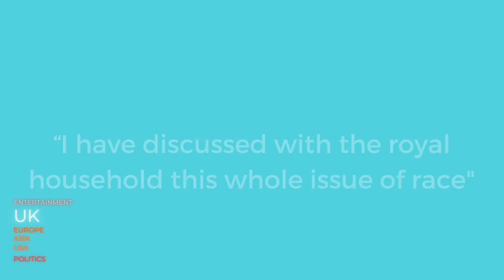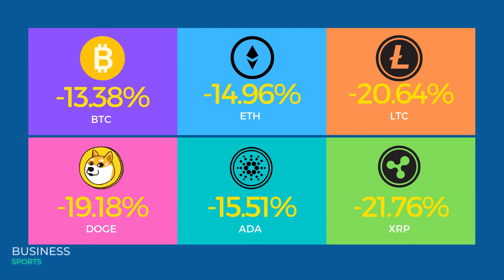Sarah Ferguson says she ‘made a commitment’ to Prince Andrew despite divorce - UK NEWS BRIEFING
0:00​​ | Intro - Top 3 headlines
0:41 | UK Briefing
0:54 | EU Briefing
1:00 | America Briefing
1:24 | Sports Briefing
1:22| Business Briefing
1:40 | Entertainment Briefing
1:43 | End Screen
We deliver the TOP news headlines on Social Media for YOU! ⠀